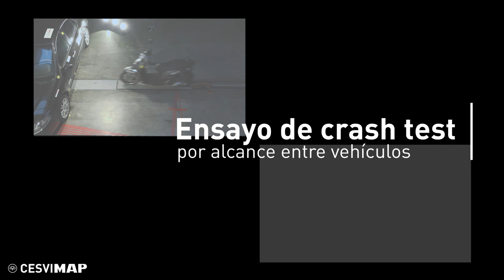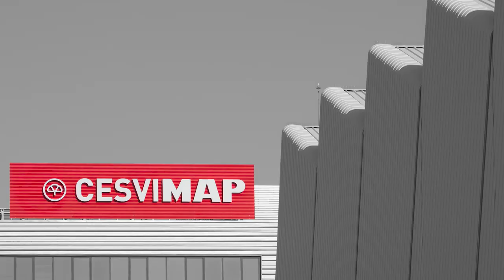🏍💥🚗 Crash Test X alcance entre: Moto SCOOTER 125 contra TURISMO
Este vídeo muestra las pruebas de impactos reales o crash test realizados en CESVIMAP, entre una moto scooter Kymco Agility 125 y un turismo Seat LEON.
En estos dos ensayos, que se realizaron a baja velocidad (15,14 km/h)  y alta velocidad (27,71 km/h), se ven los efectos de los impactos en los vehículos intervinientes, así como sobre los conductores del coche y de la moto.
Estas pruebas, forman parte de las actividades de experimentación que CESVIMAP realiza con vehículos para evaluar reparabilidad, seguridad, etc.